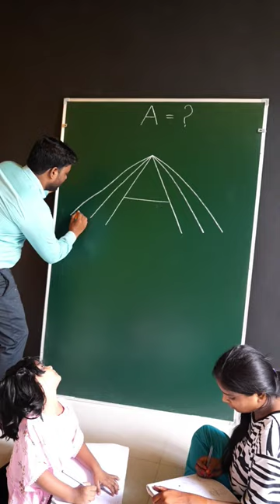A = ?? art drawing shorts